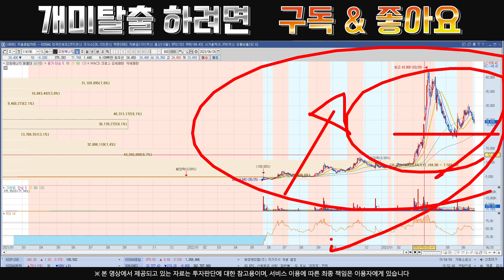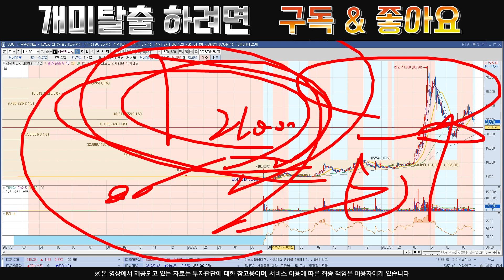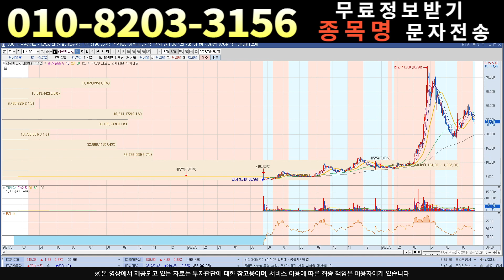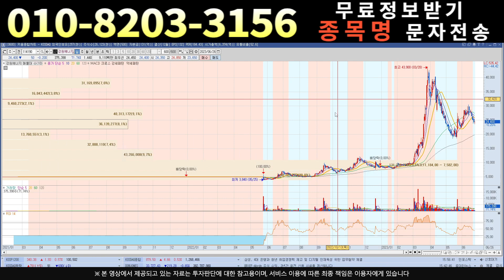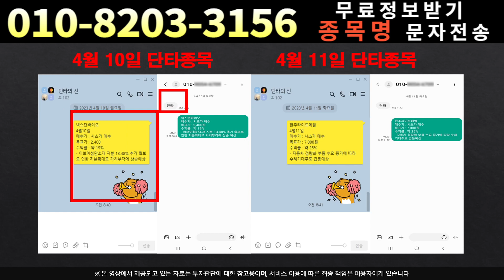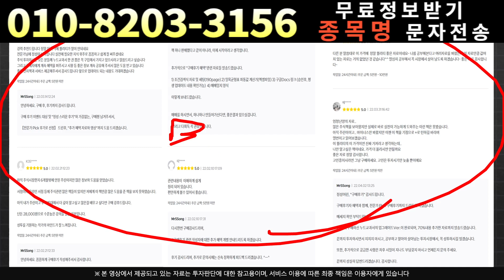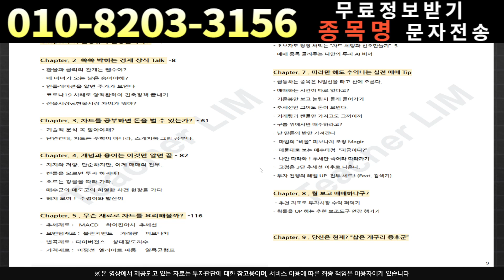[주식]강원에너지 - 올해의 탑픽 입니다!!!!!!삼성창구 세력 매집 포착!!